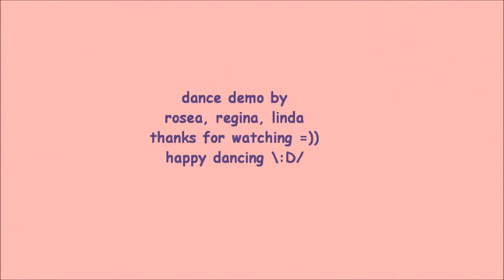Like A Tattoo ~ Jannie Tofte Andersen - Line Dance (Dance & walk through)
NOTE : walk through from 3:40

line dance Like A Tattoo
Choreographed by : Jannie Tofte Andersen (DK) Oct 2012
32 Count 4 Wall
High Intermediate Line Dance